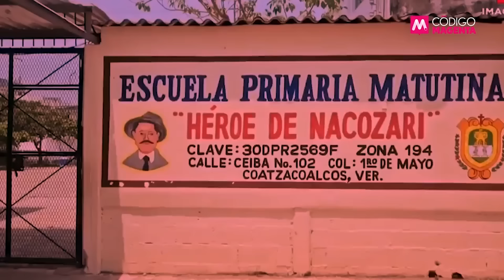Mesa Para Cuatro | ¿Y Michelle?, Crónica de un crimen anunciado e Imparables… vacaciones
Esta semana, en Mesa Para Cuatro, la periodista Marcela Garza Barba, la senadora Indira Kempis y la ex candidata a la alcaldía de Santiago, Peggy Pérez, analizan sin filtro ¿Y Michelle?, Crónica de un crimen anunciado e Imparables… vacaciones.